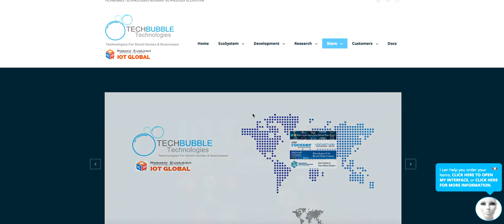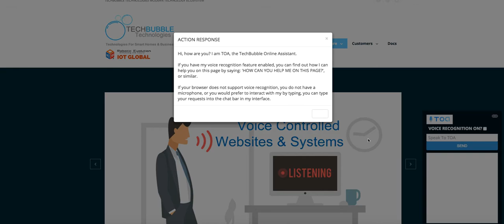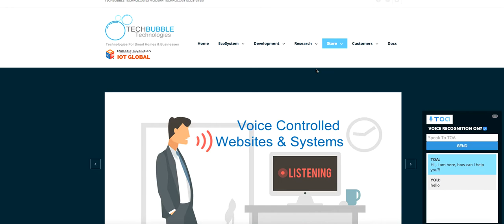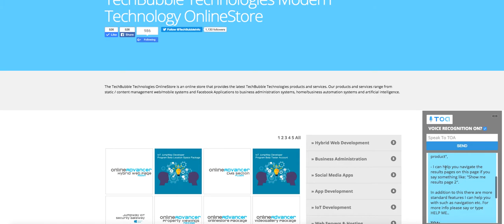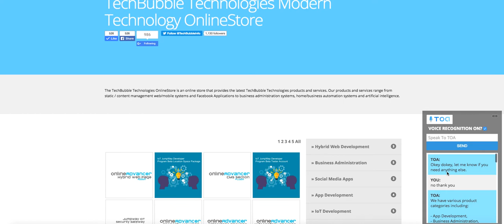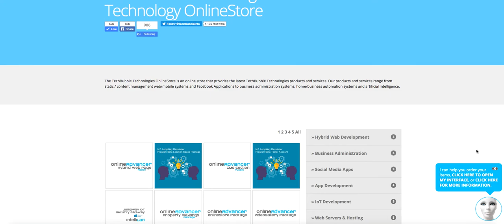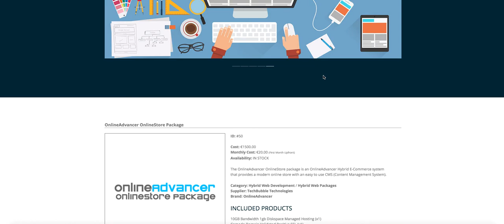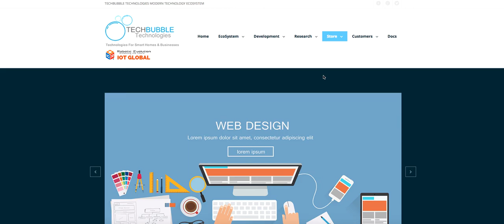Want An Artificially Intelligent E-Commerce Store? Watch This Video!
In this video I give you a quick demonstration of one of our Artificial Intelligence products that we are launching in within the next month. The demo shows TOA, the TechBubble Online Assistant, assisting me with finding product information and navigating around the application.

If you would like to find out more info, or if you would like to pre-order your very own Artificially Intelligent E-Commerce Store, please drop us a message on one of the following communication channels.